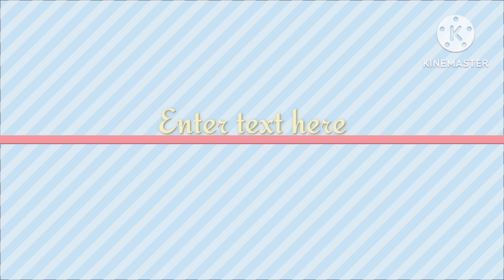Aaj ham sab ne biscuit ki gadi utaari